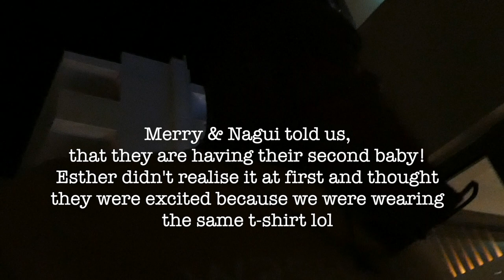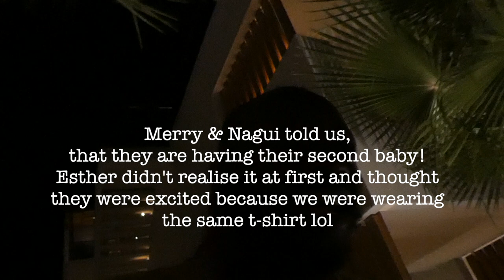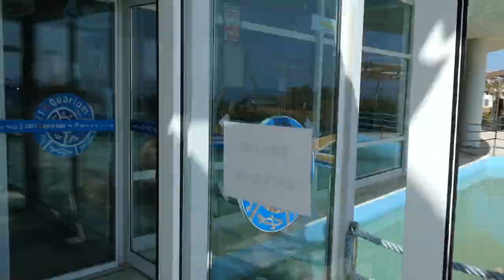VLOG 4 | Our First Couples Vacation In Heraklion, Crete 🇬🇷 | The Mayimonas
Heraklion + Santorini travel vlog!

To start off the summer of 2021 and celebrate friendships and love; we and our close friends took a couplescation to Greece. We visited Heraklion for relaxation, beautiful views and a tour on a Catamaran; which has been our fav part of the entire trip. We closed out with a day trip to Santorini and a not so beautiful car drop off. Watch to see what happened!

Love,
E&G